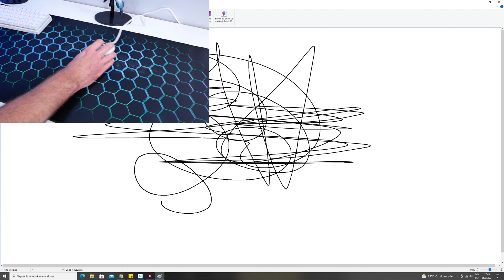Duża podkładka o ciekawym wzorze i powierzchni wysokiej jakości - Sharkoon Skiller SGP30 XXL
Najlepsze ceny prezentowanych sprzętów sprawdzisz poniżej:
WARTO ZAJRZEĆ

WAŻNE
Zasady publikacji komentarzy na kanale: